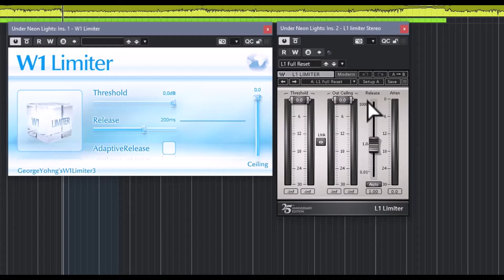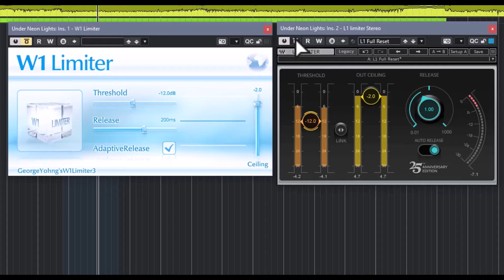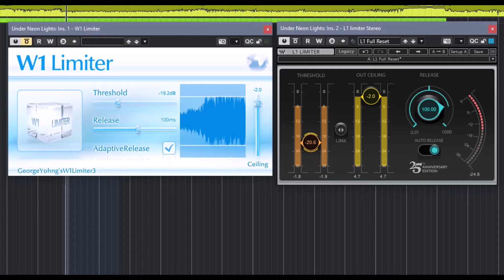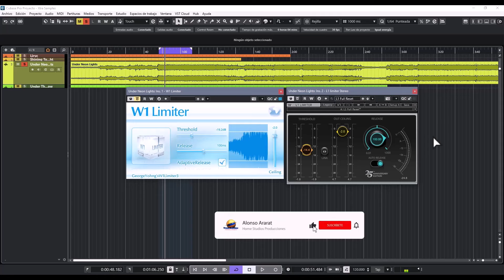🎧Comparativa : W1 Limiter Vs Waves L1 Limiter🎧